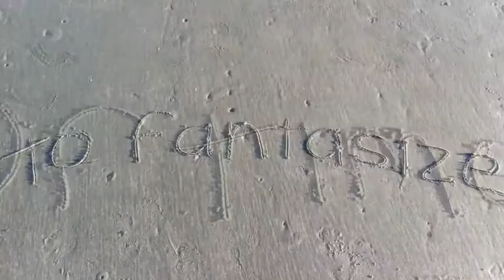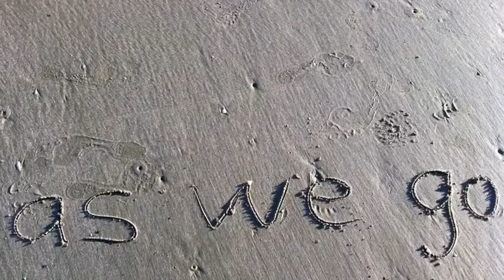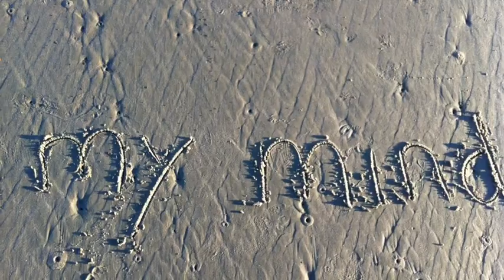Ben Miller Band "Heavy Load"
Lyric video of the title song from BMB's Heavy Load CD